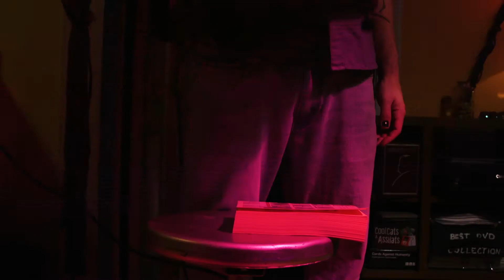Cineloop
Created for Chicago International Film Festival 2017 60 second contest.  Theme' "Because Life Is A Movie"

This sleeping guy gets caught in a film loop.